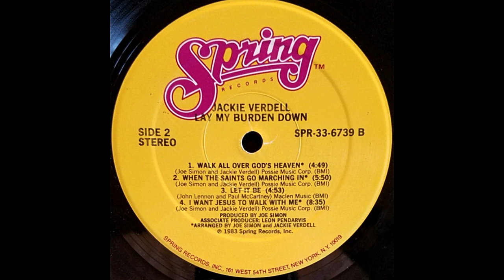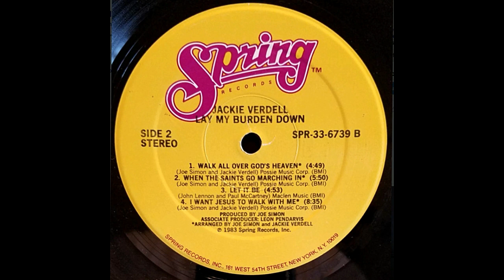Walk All Over God's Heaven-Jackie Verdell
Gospel Legends
Song: Walk All Over God's Heaven
Artist: Jackie Verdell
Album: Lay My Burden Down - Spring Records - SPR-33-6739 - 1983